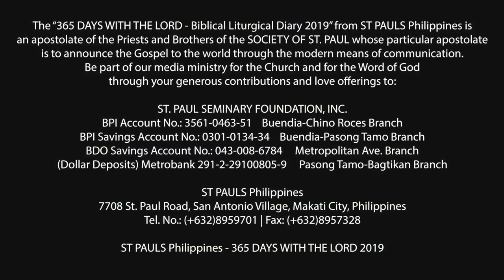365 DWTL | Memorial of St. Joachim and Anne, parents of Mary | July 26, 2019